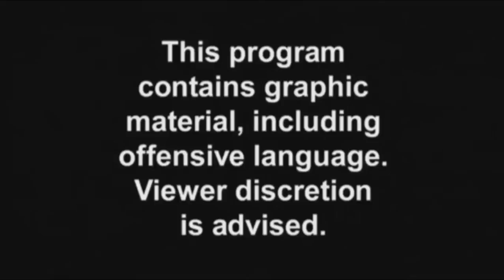GTA5 - LSPDFR - Episode 32 - Crown Victoria/New Mod! (K9 Backup)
Join me as I crash and try out the Crown Victoria and new mod with K9 Backup!